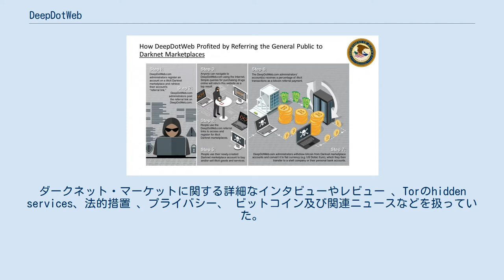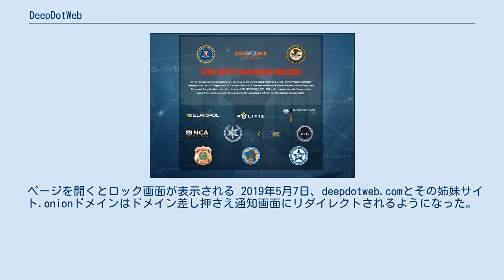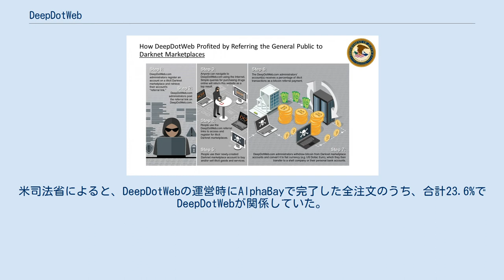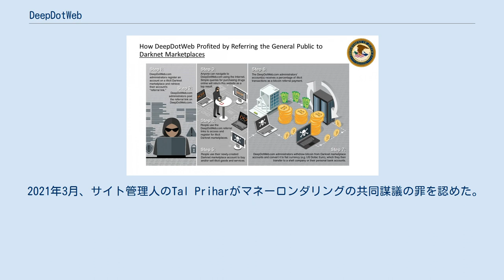DeepDotWeb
アンダーグラウンド・カルチャー
DeepDotWeb（ディープドットウェブ）はかつて存在したダークウェブ内やそれを取り巻く出来事専門のニュースサイト。
ダークネット・マーケットに関する詳細なインタビューやレビュー 、Torのhidden services、法的措置 、プライバシー、 ビットコイン及び関連ニュースなどを扱っていた。
 DeepDotWebがダークネット市場にユーザーを紹介する成功報酬型広告活動をどのように行っていたかを示すインフォグラフィック（米司法省が制作） ダークネット・マーケットのドラッグ押収 、ペドフィリアのクラウドファンディング 、ダークネット・マーケットのハッキングの詳細 などの独占報道やソフトウェア・エクスプロイトを販売する「TheRealDeal」などのマーケットの多様化についても報じていた。
 サイトはブラックリストに載ったマーケット 、比較及びレビューなども扱っていた。
 2015年5月にマカフィーが自社サイトで取り上げたダークウェブ上のどこかでホストされている無料のサービスとしてのランサムウェア(Rass)である「TOX」 の開発者はDeepDotWebのインタビューを受けている。
 ページを開くとロック画面が表示される 2019年5月7日、deepdotweb.comとその姉妹サイト.onionドメインはドメイン差し押さえ通知画面にリダイレクトされるようになった。
この通知はFBIが掲示しており、ユーロポール及び関連する英国家犯罪対策庁、ドイツ連邦刑事庁などの数多くの法執行機関のロゴが目立つように表示されている。
deepdotwebの運営に関与した容疑で複数の人物がイスラエル、フランス、ドイツなどで逮捕されており、イスラエル警察はDeepDotWebの運営者達がディープウェブ上の闇市場サイトへのリンクと引き換えにビットコインを受け取っていたと主張した。
 2019年5月、サイト管理人のTal PriharとMichael Phanはマネーロンダリングの共同謀議の罪でそれぞれ一件ずつ米国の裁判所に起訴された。
米司法省によると、DeepDotWebは運営当時にダークネット市場でのフェンタニル、銃火器、ハッキングツール、その他の密売品の購入からのキックバックとして約840万ドル相当のビットコイン（後のビットコインの価格上昇により約1550万ドル相当に上昇）を受け取っていた。
サイト管理人はキックバックの支払いをDeepDotWebのビットコインウオレットから他のビットコインウオレットやペーパーカンパニーが管理する銀行口座、個人口座に移した。
米司法省によると、DeepDotWebの運営時にAlphaBayで完了した全注文のうち、合計23.6%でDeepDotWebが関係していた。
 2021年3月、サイト管理人のTal Priharがマネーロンダリングの共同謀議の罪を認めた。